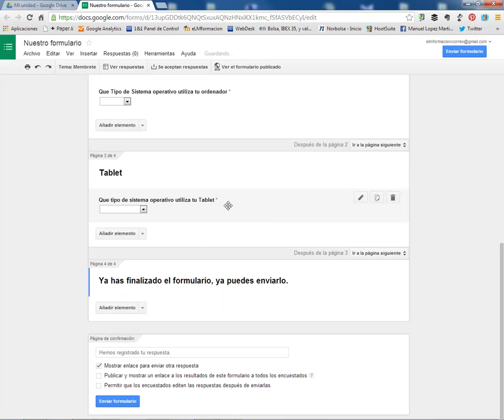Taller de Google Drive 7.c Añadir un tema a un formulario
Como  añadir un tema a un formulario en Google Drive